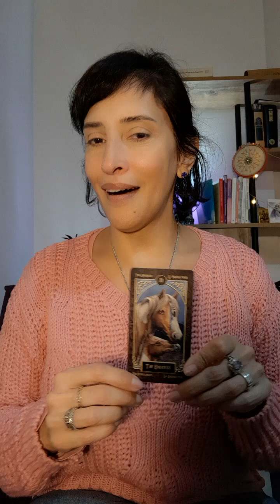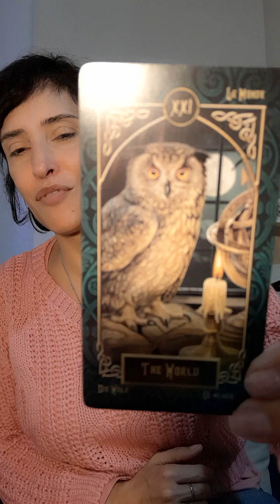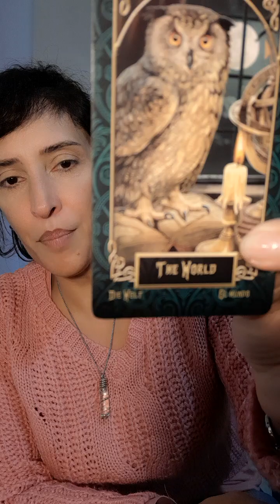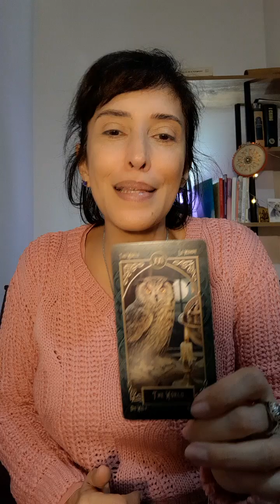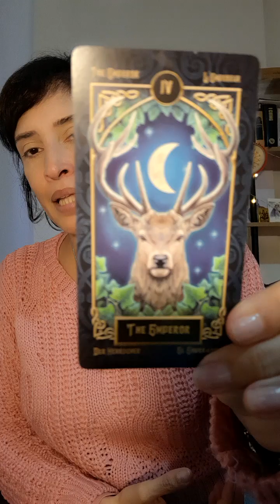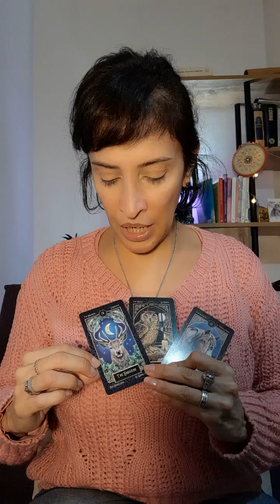Jueves de Tarot ✨️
🔮Jueves de Tarot en
✨Alquimistas del Ser✨⁣
💫Te invitamos a que formules tus preguntas al Universo💬
👁️Cerramos los ojos
🌀Inhala profundo
💫Le preguntamos al universo O solamente le pedimos un mensaje💝
🪄Eleji la carta 1, 2 o 3
🌃 Y luego mirá las respuestas
@ algún amigxs en los comentarios y regalale un mensajito 💚
🌀¡Muchas Gracias por participar!
¡Que tengan un bello dia!🙌🏼☺️⁣